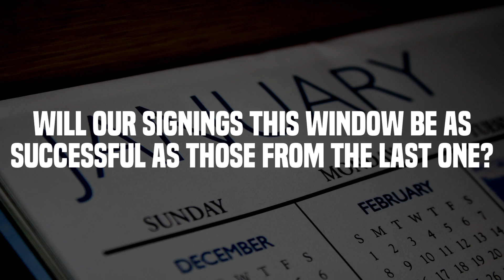FIFA 17 HULL CITY CAREER MODE!!! | JANUARY TRANSFER WINDOW + SERIES REBOOT - S2 E12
Right, I'm changing things up. We're going for a full series reboot when it comes to the quality of these videos, so over the next few episodes I'll be introducing new stuff to keep things fresh! Anyway, today we're moving into the January transfer window for season 2! We need to improve the squad, and so last time I asked you for some suggestions on players to buy! You guys didn't disappoint! We're also playing 2 games today, against Middlesbrough and Chelsea in the EPL! Enjoy!
Background Music (In Order) :
Pluto x ye - Breath
ZDOT - Currency
Treble Cleff - Trumpet Boom
Fabian Mazur - Right Now
Westy - Bedroom Takeover

Editing Inspiration:
- SV2
- Lasselson
- Viktor Skarbäck
- r3ndos
- Ross94